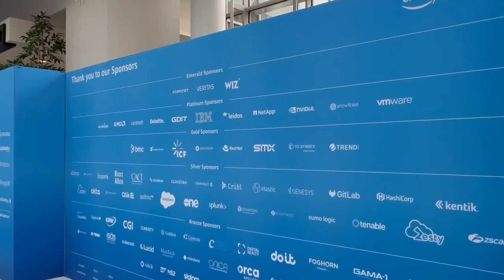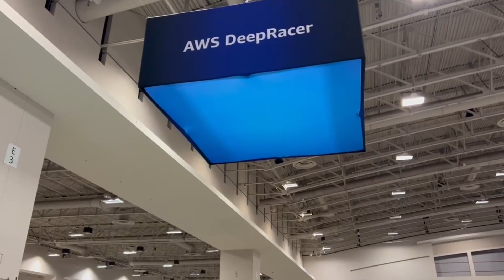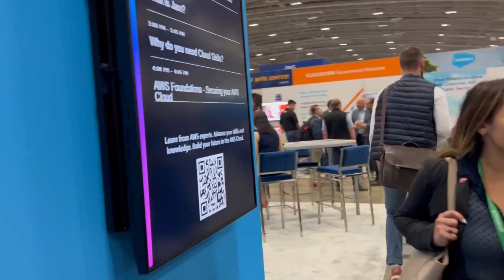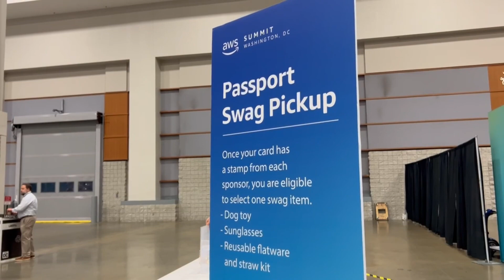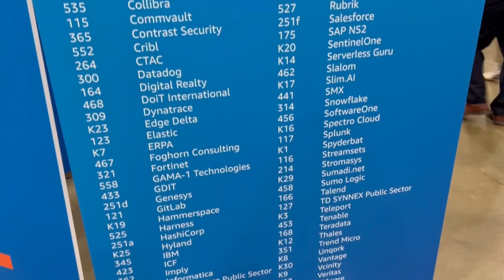Amazon AWS Summit Conference - Trade Show - Washington, DC - Convention Center - June 2023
We took this at the Amazon AWS Conference held in Washington, DC at the Convention Center in June, 2023. It shows the very bustling and crowded trade show area. It was a very cool event!